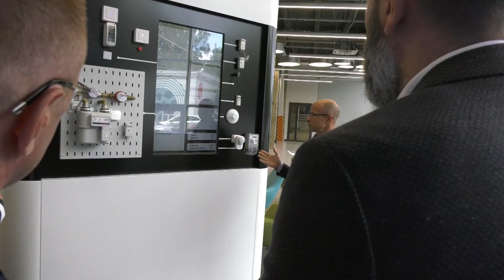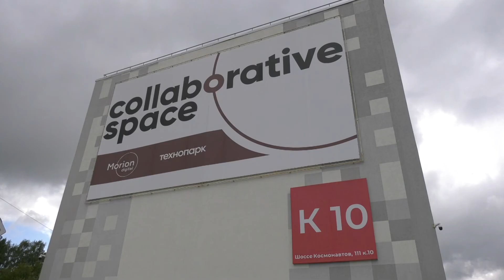Резиденты технопарка Morion Digital выводят на рынок уникальные разработки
Технопарки Перми - драйвер для развития ИТ-индустрии и появления новых рабочих мест в отрасли.

За прошедшие два года количество инвестиций в «Технопарк Пермь» и  Morion Digital увеличилось с 499 до 633 млн руб., совокупная выручка компаний-резидентов также выросла с 45 до 49 млрд руб.

Несмотря на непростой 2020 год в пермских технопарках зарегистрировалось 13 новых резидентов и появилось порядка 1 тыс. рабочих мест.

На сегодня 2 площадки готовы трудоустроить почти 5,5 тыс. человек, в том числе выпускников.